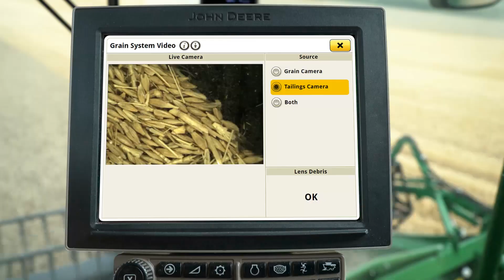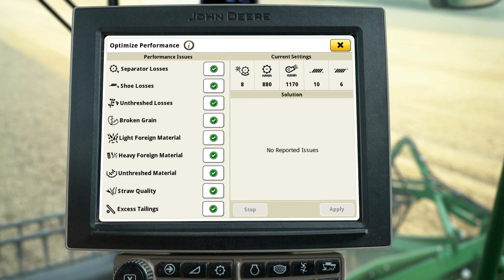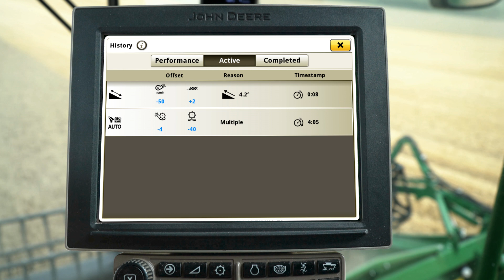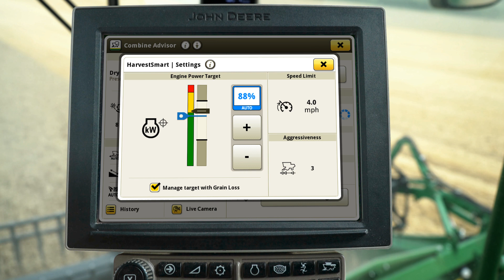Revoluce v automatizaci sklizně - Combine Advisor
► Více na eTechagro.cz